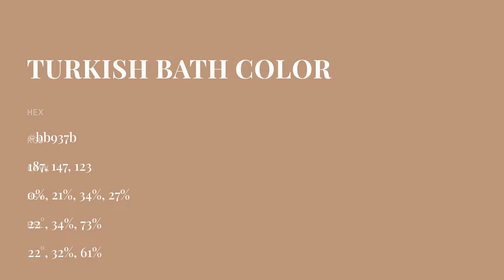Turkish Bath color bb937b hex color - Grey color - Cool color bb937b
What color is Turkish Bath ? bb937b hex color - Grey color - Cool color bb937b

Hex bb937b Color Code is also known as Turkish Bath color.

Hex bb937b Color code in RGB color code model is created after adding 73.33% red color, 57.65% green color and 48.24% blue color.
Hex bb937b Color code in CMYK color (process color) code model is generated after subtraction of 0% cyan, 21% magenta, 34% yellow and 26% black.